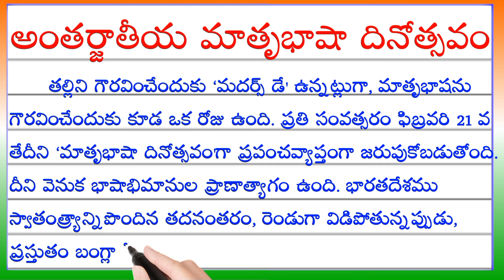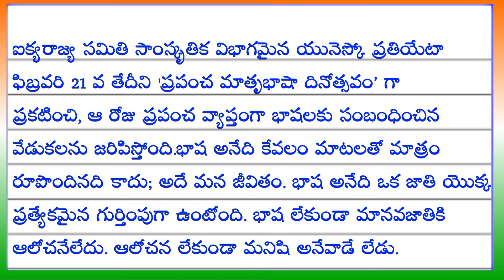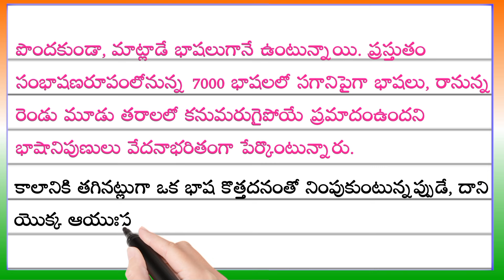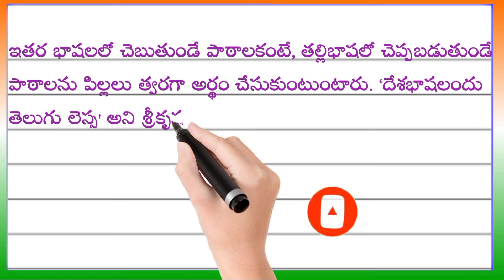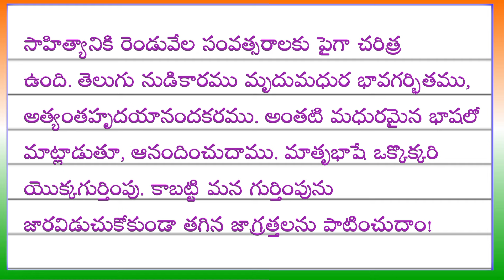అంతర్జాతీయ మాతృభాషా దినోత్సవం | Feb 21st International mother language day essay in Telugu